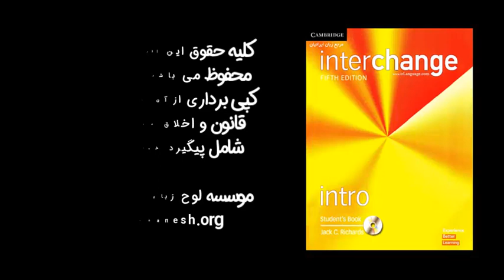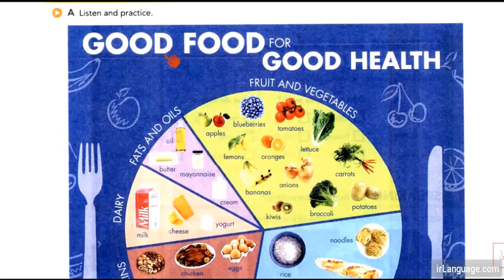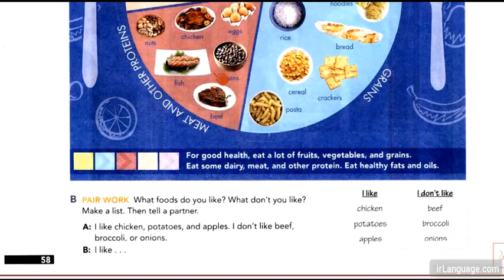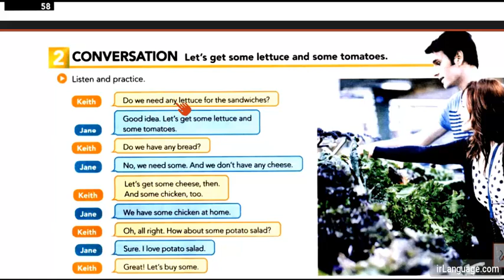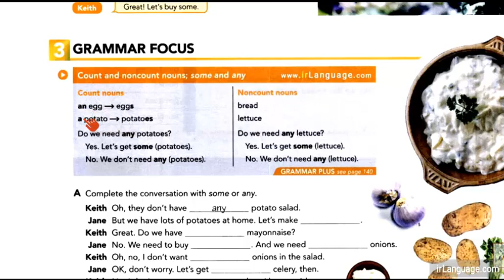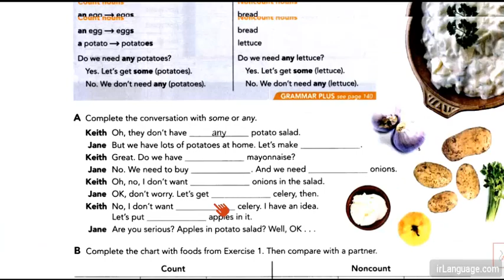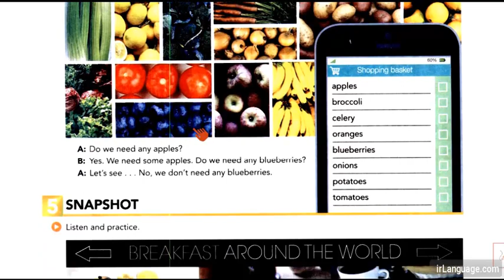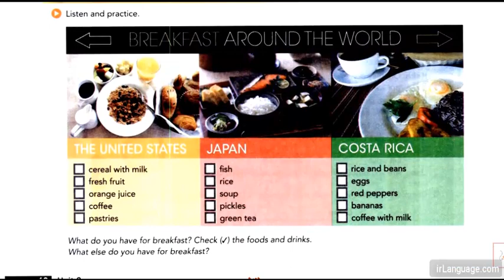مجموعه گرامر انترچنج ساده